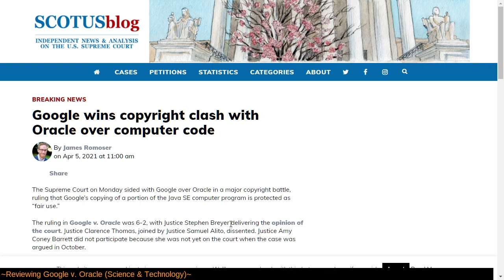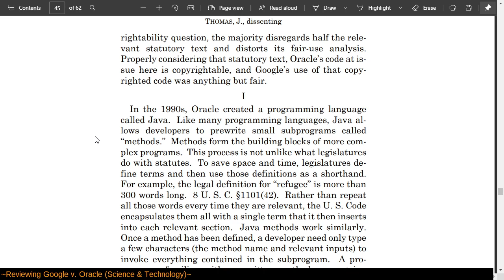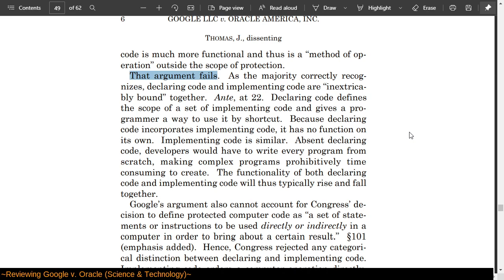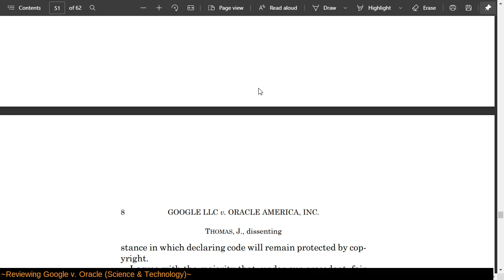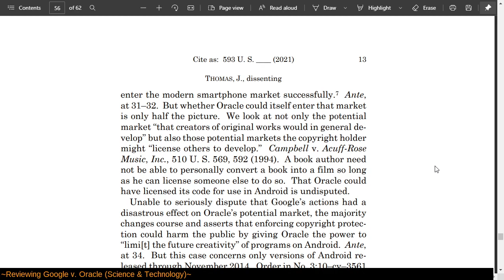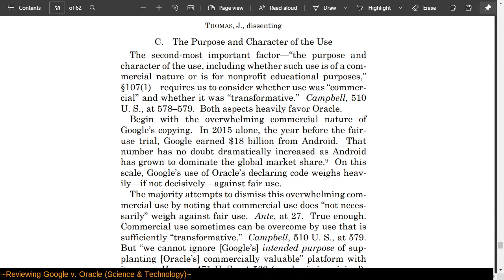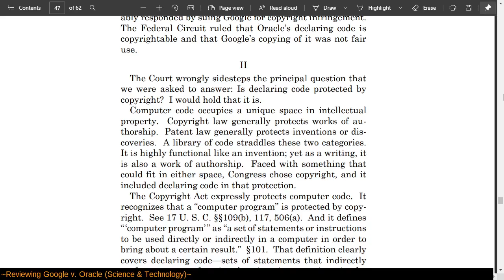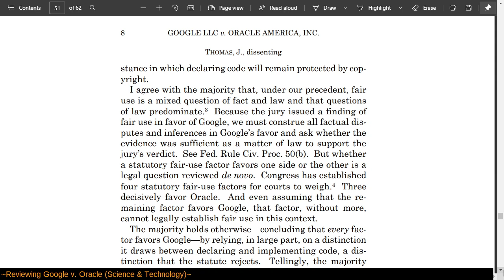Reviewing Google v. Oracle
These opinions are my own, not those of anyone I represent. I am not a lawyer, merely a scientist attempting to understand both the natural world and the legal world.